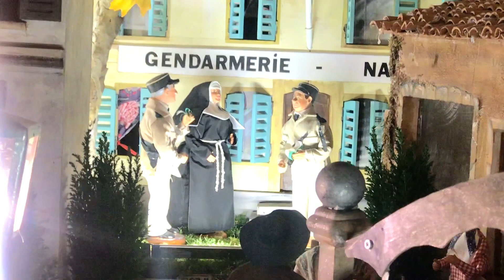🎄A Moving Christmas Card | Santon Christmas Village | Provençale Tradition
⚜️ Merry Christmas from the French Riviera! I hope you enjoy this animated Christmas Card featuring one of the most beautiful traditional Christmas Santon villages I've seen here in Provence, one that repeats yearly in endless variations, and one that I'm delighted to share with you here. Have a wonderful holiday season!